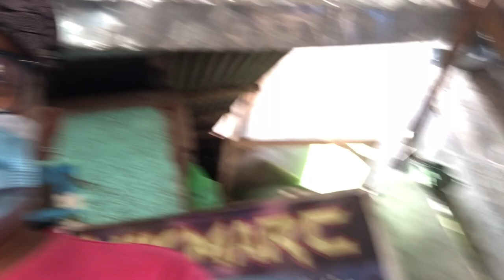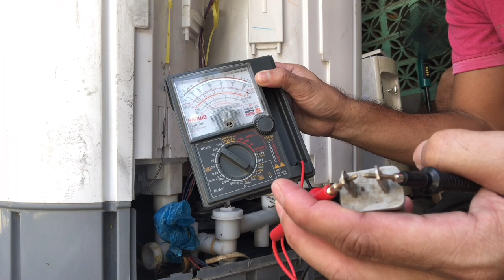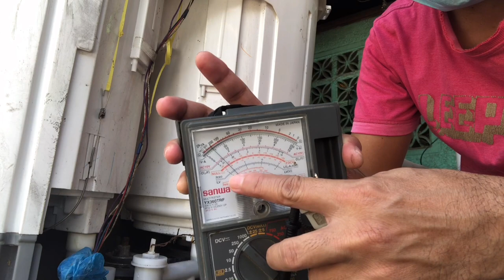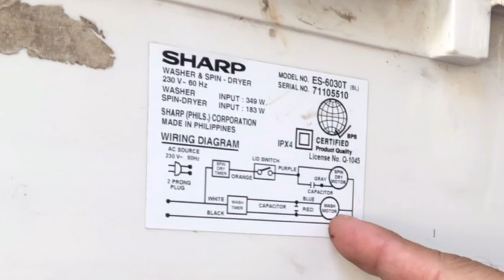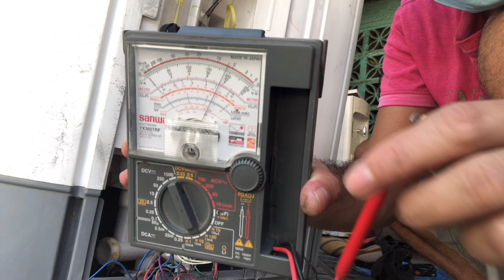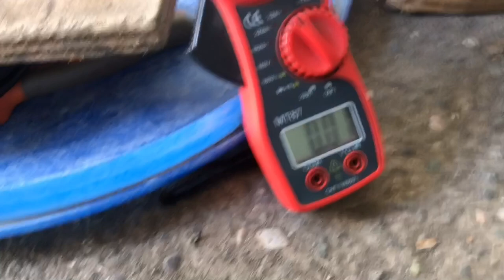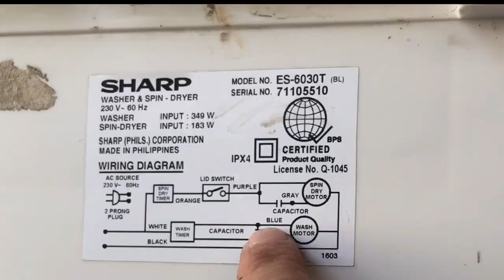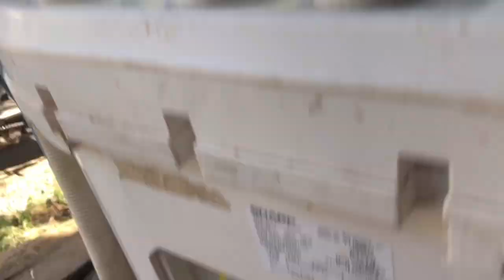How to troubleshoot Washing machine | spin dryer not working | grounded unit.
washing machine not working due to low water pressure
g.e. washing machine not spinning
washing machine stopped working and is full of water

how to check a capacitor is working or not
how to check if an ac capacitor is bad
how to check capacitor digital multimeter
how to check capacitor discharge
how to check dual capacitor
how to check damaged capacitor
how to check dead capacitor
how to check disc capacitor using multimeter
how to check capacitor without desoldering
how to check capacitor with digital